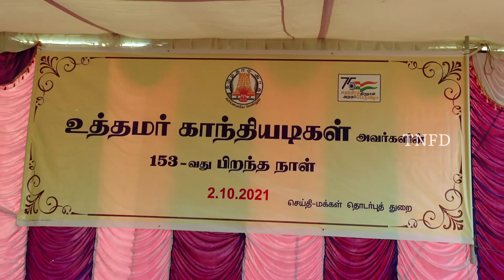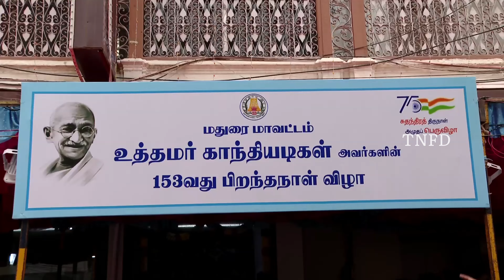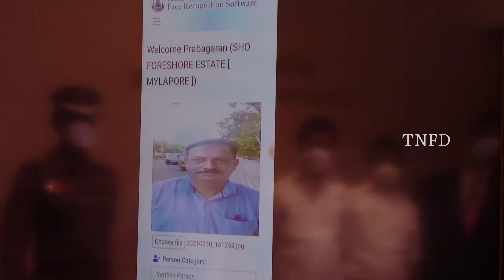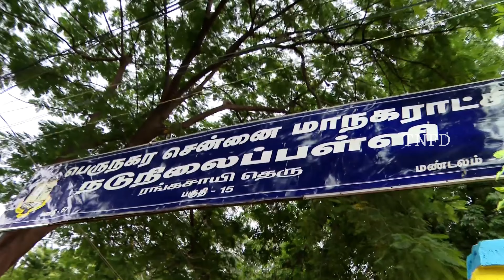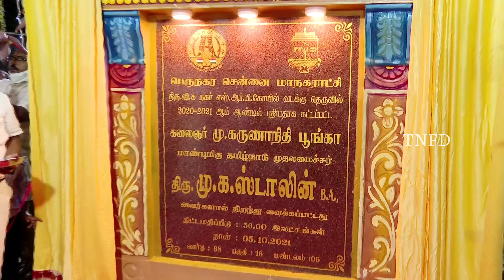Tamil Nadu Films Division Weekly Magazine - 18